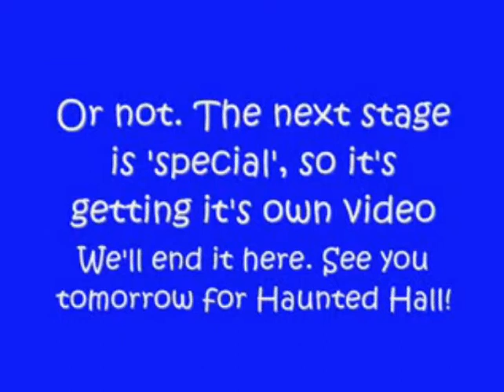Let's Play DKC2 42: Ghost Ropes?!?